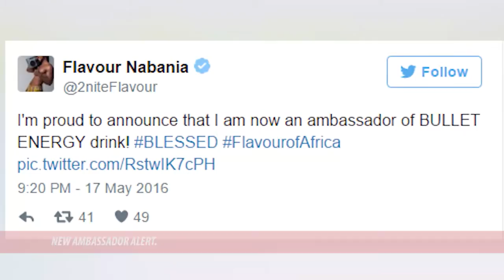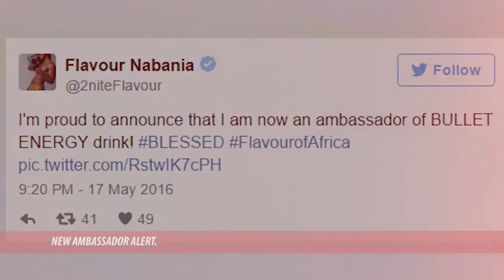E. News | Flavour N'abania's Interview as He Signs Endorsement Deal with 'Bullet'